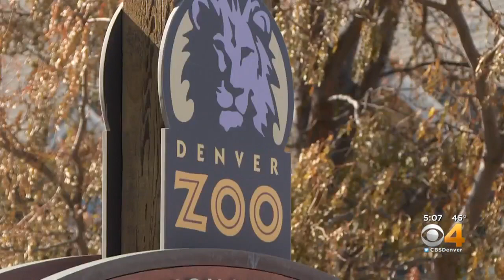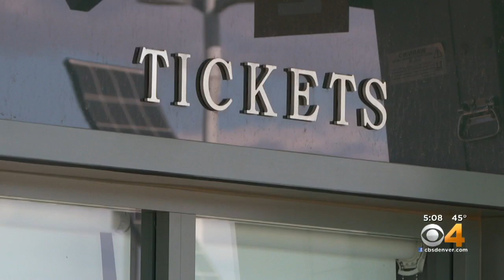Free Days At Denver Zoo Help Spread Wildlife Education To All Families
Families packed the Denver Zoo on Monday, one of the last days of the year that residents can get in, free of charge.